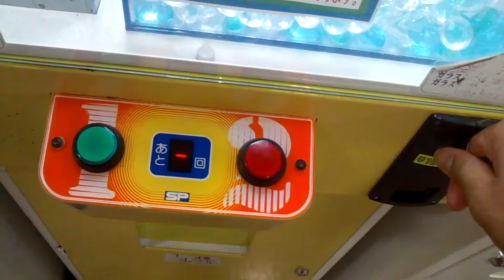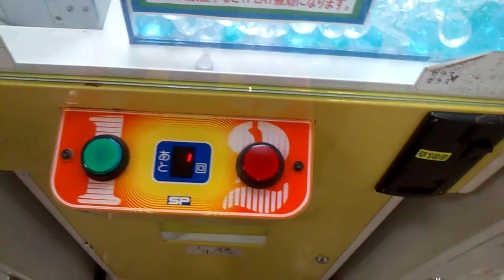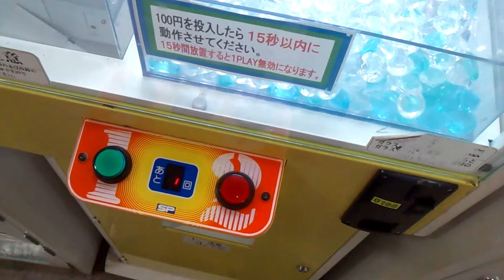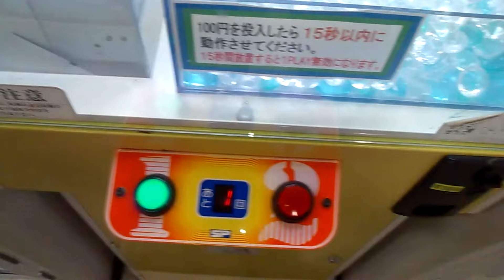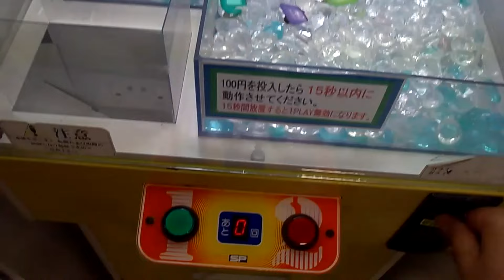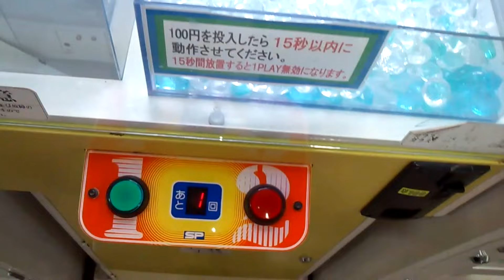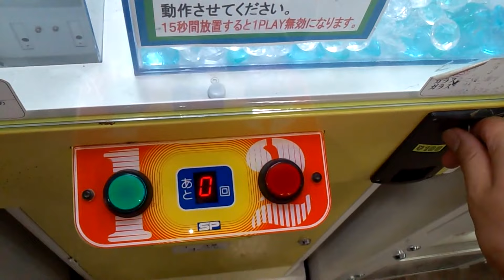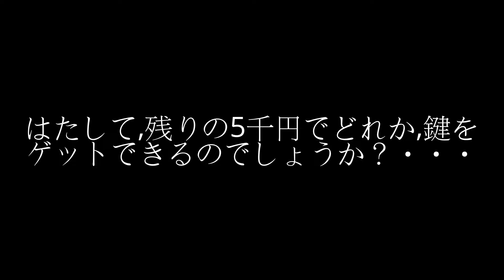UFOキャッチャー UCC VS カリーノ 1万円賭けて取れるか編 「前編」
※お知らせ※
当時お世話になってたyoutubeの編集機能を使って編集してましたが、バグったのかBGMを挿入してないところまでBGMが入ってゲーセンの音が無音になり編集しなおして再公開する予定でしたが、編集前の動画がみつからなかったのでそのままの状態で再公開しました。

「動画説明」
今回は「確率機に挑戦した動画を投稿してください」とリクエストがあったのと、私も一度カリーノで鍵が取れる瞬間を見たいということで軍資金1万円を用意して挑むことにしました！！

＊この動画上では、コメントに店舗名及び店舗の場所は記入しないでください

「機種」
(SP)　カリーノⅡ

「料金」
・100yen  1play

「撮影日」
2014年 4月頃

「公開日」
2014年 4月